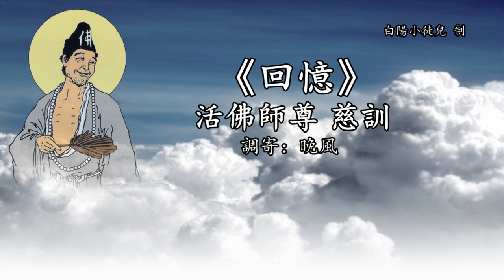善歌丨回憶丨調寄：晚風丨活佛師尊 慈訓丨白陽小徒兒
善歌/仙佛心曲：
回憶

調寄：晚風
活佛師尊 慈訓

歌詞：
夕陽下晚風涼
漫步走在山坡上
老朽輕輕走過你身旁
心訓句句章
回想昔日聚天上
一樣母娘的兒郎
晚風歌叮輕輕搖晃
把我帶進道的理想
莫謊言 莫巧語
莫為修道誤時機
天生萬物自有其道理
豈可亂猜疑
自從盤古開天地
茹毛飲血窮開闢
人類才得生生不息
我種族綿綿不息